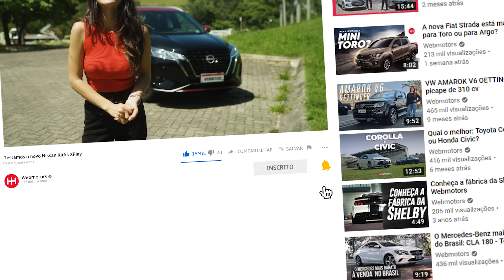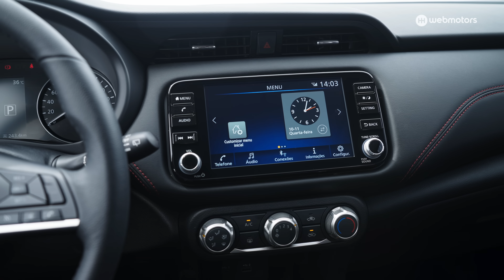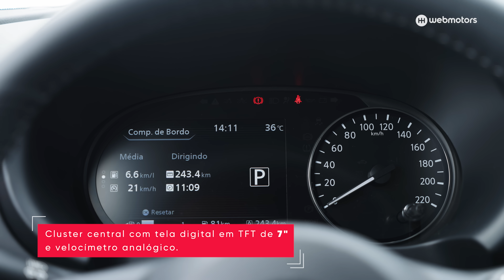Nissan Kicks XPlay 2023 - EQUIPAMENTOS, ESPAÇO, PREÇO - Ele é melhor que Volkswagen T-Cross 200 TSI?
🔍  Um carro de versão limitada é mais interessante do que um outro modelo consagrado e que vende bem? Até que ponto vale a pena versões exclusivas?

🚙 Paula Duprat apresenta a versão especial Nissan Kicks XPlay, que pelo terceiro ano é ofertado no mercado brasileiro como versão intermediária, seguido de customizações e estilo único. As mudanças foram apenas estéticas, enquanto o conjunto motriz permanece inalterado, e a versão é limitada a 1000 unidades.

🔔Ficou curioso? Então, solta o play e clique na opção de inscrição para fazer parte da nossa comunidade de apaixonados por carros.